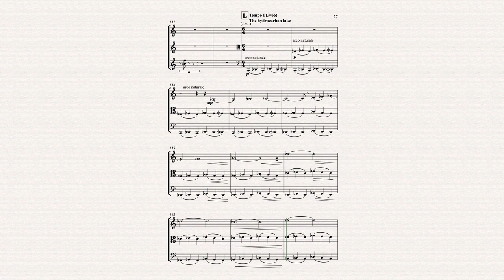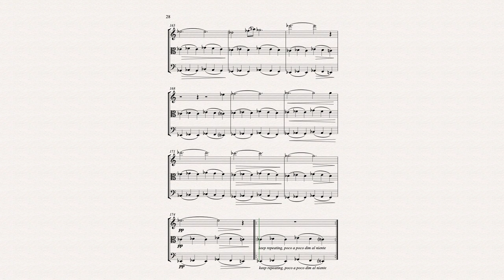Julian Wagstaff - Attempt No Landings Here (from In Extremis) - Sheet Music Video Demo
'Attempt No Landings Here' (second movement of the string trio 'In Extremis')
For violin, viola and cello
By Julian Wagstaff

Julian writes:

This work was commissioned by Music in KB (the music society at King’s Buildings, the science campus of Edinburgh University) in 2011. At the time I was serving as Composer in Residence at King’s Buildings. The piece received its first performance at a concert given by members of the Edinburgh Quartet at the e-Science Centre in Edinburgh on 19 April 2011 as part of the Edinburgh International Science Festival.

This work is in three movements, as follows:

1. SI-SVI
2. “Attempt No Landings Here”
3. Explosiv

Each of the three movements is informed and inspired by the work of a different group of scientists working at the Centre for Science at Extreme Conditions (CSEC) at Edinburgh University. The Centre re-creates the extreme temperatures and pressures found at the centre of the earth and on distant planets, and investigates how substances react under these conditions.

The second movement, an excerpt of which is featured here, was inspired by Dr. John Loveday’s work on methane hydrates on Saturn’s largest moon, Titan. (The title of the movement is a reference to Arthur C Clarke’s novel 2010, the sequel to 2001-A Space Odyssey, in which life emerges on Jupiter’s moon Europa). Titan is of particular interest to researchers due to its relative size (it is larger than the planet Mercury), and because it is the only moon that we know of to have a fully developed atmosphere. On icy Titan, methane plays the role that water does in Earth’s weather systems: it can form clouds, and can fall as rain – or even hail or snow. In 2004 the Cassini-Huygens mission discovered liquid hydrocarbon lakes in the satellite’s polar regions.

The recording featured here is an archive recording of a live performance and is made available by kind permission.

The score and parts are available on Sheet Music Plus